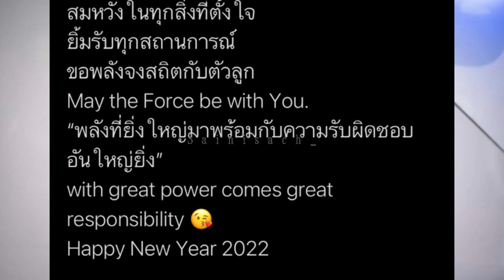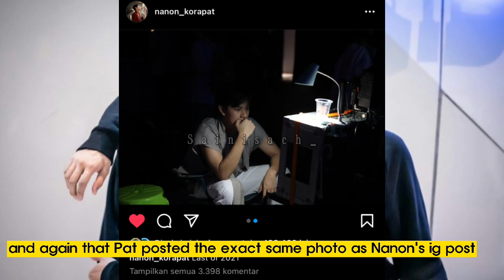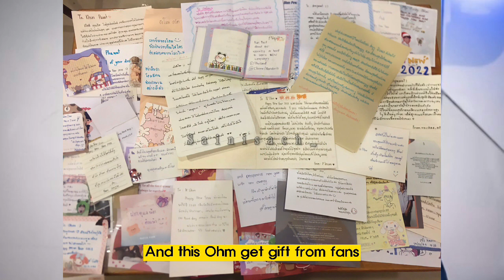[Ind/Eng]-Obat kangen karena BBS ga tayang